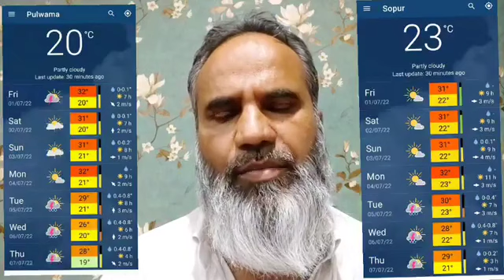New Advisory For Apple Growers By Dr. Tariq Rasool Sb.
Advisory for apple Growers 01/07/2022